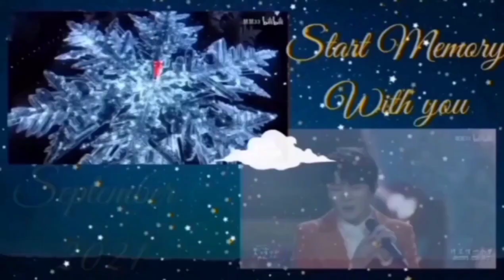HAPPY 8TH ANNIVERSARY OF ZHOU SHEN DEBUT!! 25 07 2022